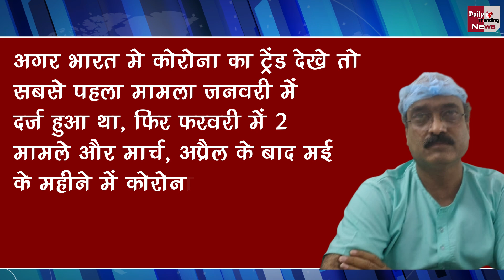Lockdown In India : कर्फ्यू तो लगा, तो क्या लॉकडाउन भी लगेगा, जानें क्या खुलेगा, क्या नहीं खुलेगा..!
Lockdown In India : If Curfew Is Imposed, Will Lockdown Be Imposed, Know What Will Open, What Will Not Open | Corona Virus Case In India | Corona Vaccine Latest Update | Lockdown Latest News